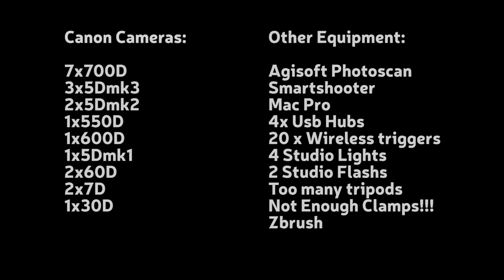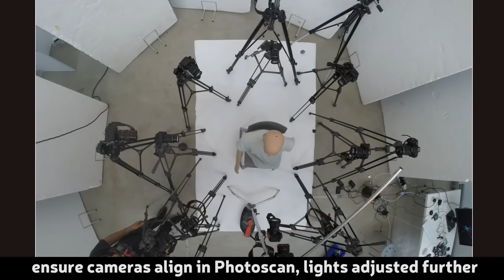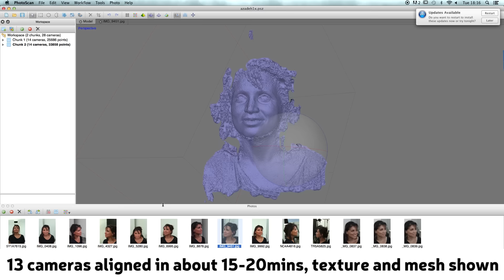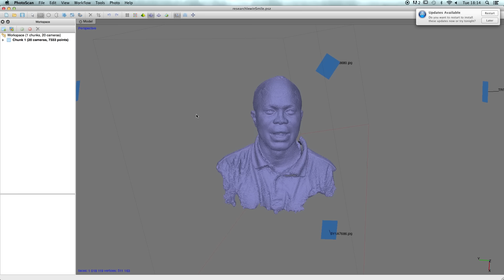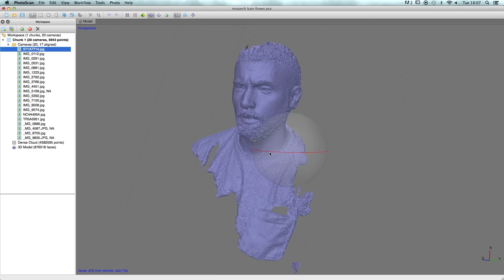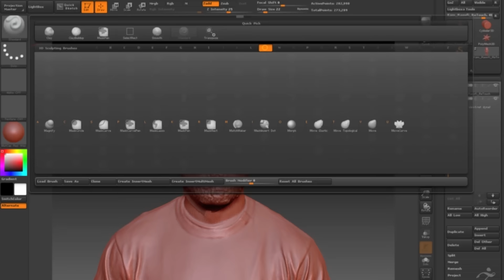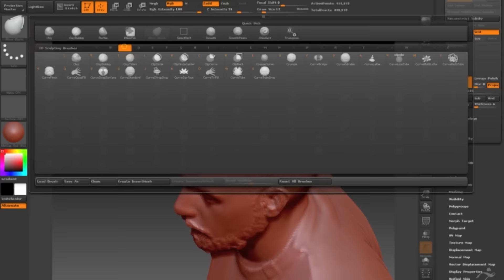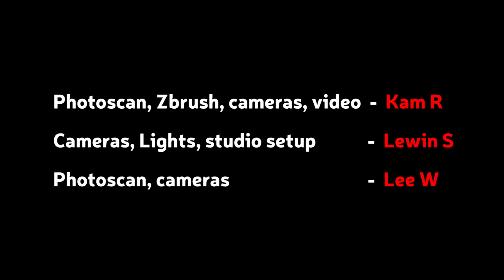Agisoft Photoscan multiple camera 3D scan of a head, photogrammetry Zbrush techniques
How not to 3d scan a head, very early use of this technology and very inexperienced, use it as an example of how not to work ! all cameras fired at different times and our version of 0.9 Agisoft took 2 days to process !